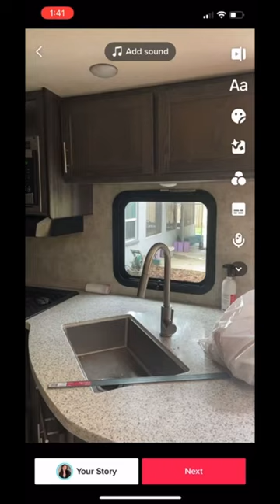WE TURNED OUR BORING RV KITCHEN INTO SOMETHING BEAUTIFUL!!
Black fruit bowl

More at IG @amandaevolving